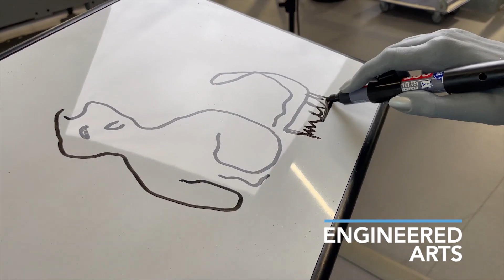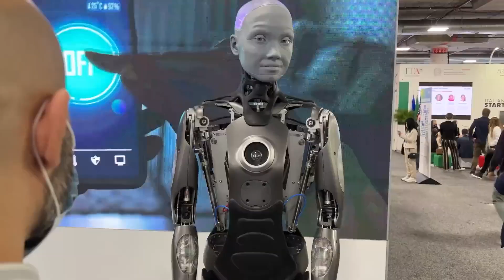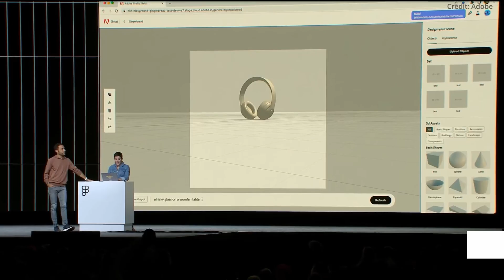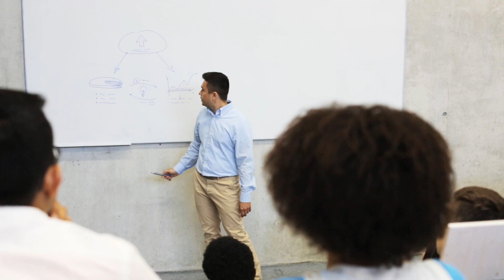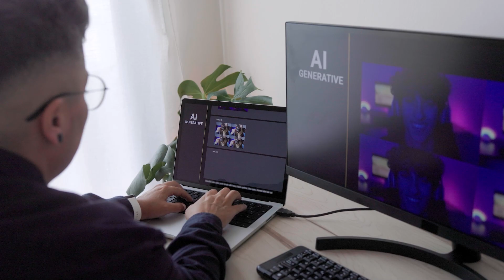Robot de GPT-4 "AMECA" MEJORADO y Lanzamiento de NEO!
En este video te presentaremos al Robot de GPT-4 "AMECA" y el Lanzamiento del primer robot de OpenAI: NEO, mira todo el video para saber por qué están revolucionando estas inteligencias artificiales.

Capítulos:
00:00 - Inicio "Ameca"
00:26 - NEO
02:01 - Métodos de imágenes
03:25 - Neo y su propósito
04:48 - Ameca que hace
06:04 - Final

🌎 Únete al mundo de la IA:
- Generador de voz de IA: